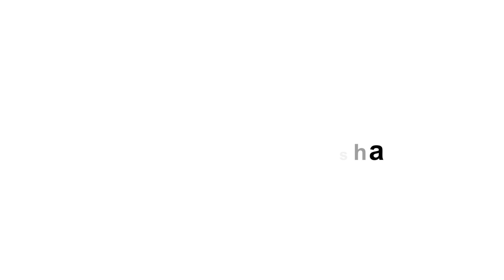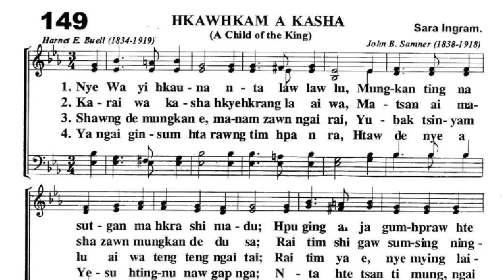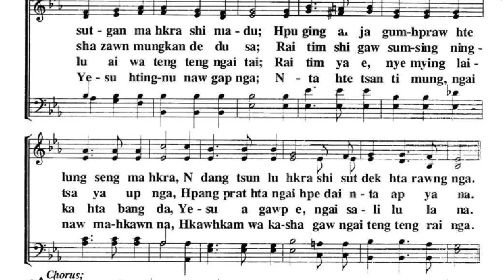No. 149 - Hkawhkam A Kasha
KBC Kachin Hymn
Nawku Shakawn Mahkawn Mangoi (Jinghpaw)